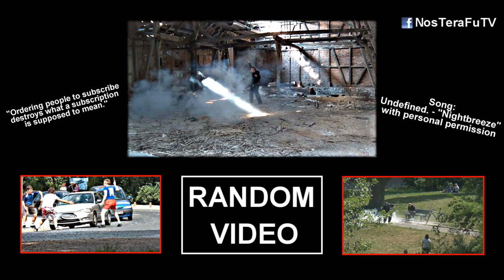What doesn't kill you - MAKES YOU STRONGER!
Here you have our first Homemade Jackass stunt video thingy...

original upload date : 24th June 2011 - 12:30